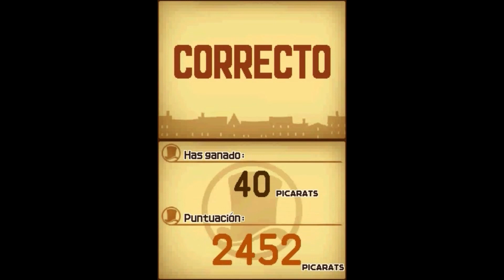DS El Profesor Layton y la Villa Misteriosa Capitulo 4